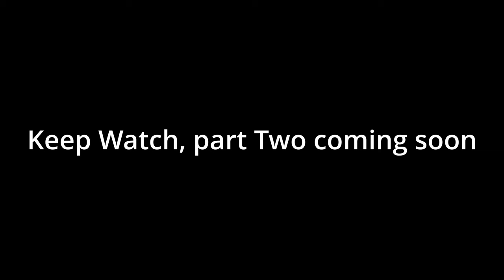Construction Simulator - Holiday House Build - Part 1